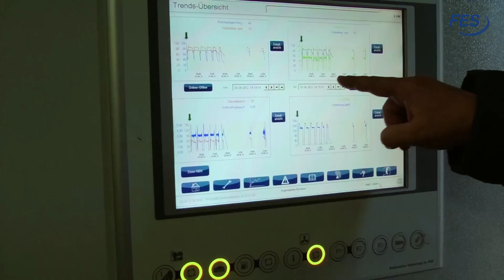Kinderreporterin Clara und der Bioabfall aus Frankfurt (Biotonne)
Fessie will euch seine Welt bei FES zeigen und hat deshalb einige Videos für euch gedreht.

Das Beste: Clara führt euch durch die Biokompostanlage

Weitere Filme findet ihr auf unserem YouTube-Kanal.

Es lohnt sich übrigens öfters bei Fessie-TV vorbeizuschauen, denn die Kinderreporter haben viel Spannendes zu berichten. Es wird also noch weitere Videos geben.

Fessie und die FES-Kinderreporter wünschen euch viel Spaß!